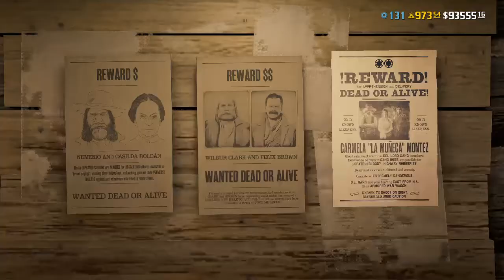Red Dead Online - Bounty Hunter - Bradshaw, Colt & Penn - Mary Penn & Associates (Solo)